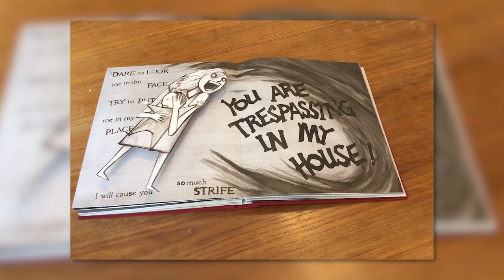Top 10 Scary Horror Movie Monsters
In this video you will see the most scary, reddit horror stories. This scary video will include the top horror movies, like the popular film, 'The Grudge'. This video will have you scared for days, these monsters are no joke!